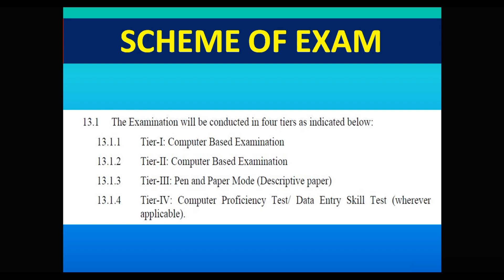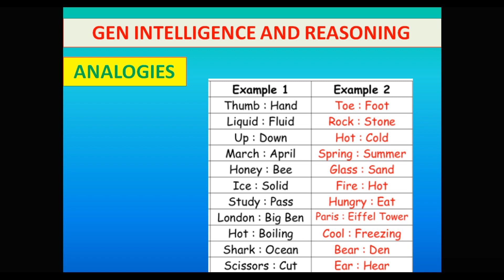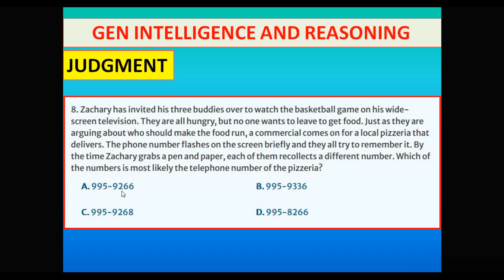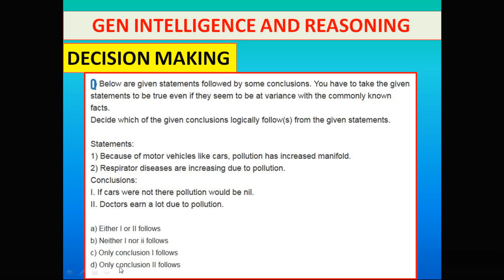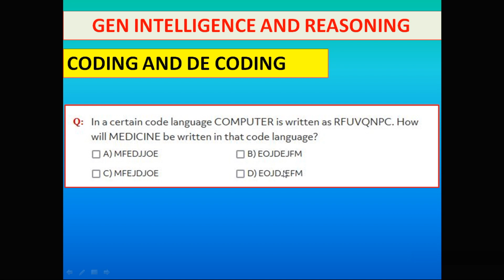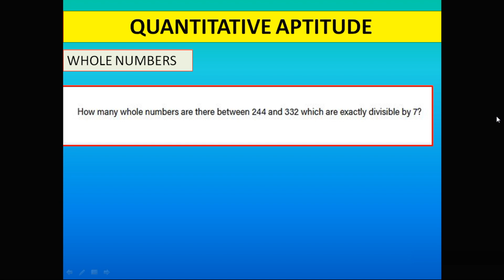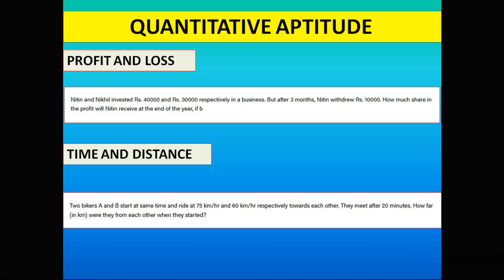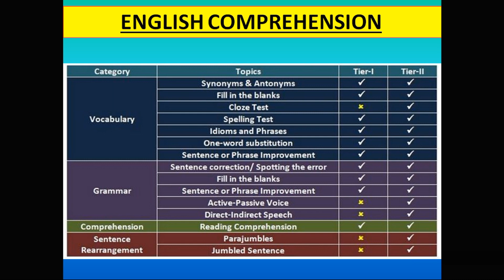CGL SYLLABUS, SSC CGL PREPRATION, JOB FOR EX SERVICEMEN, EX SERVICEMEN JOB LATEST, JOB FOR GRADUATE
THIS CHANNEL PROVIDE INFORMATION REGARDING JOB OPPORTUNITIES FOR THE EX SERVICEMEN WHO RETIRE FROM FORCES AFTER COMPLETI NG THEIR PENSIONABLE SERVICE